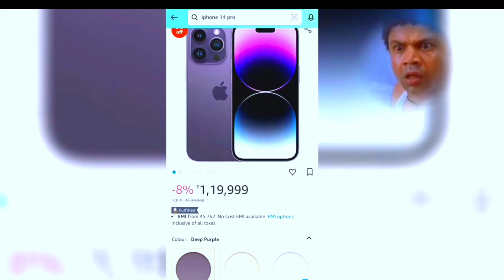𝗙𝗶𝗻𝗮𝗹𝗹𝘆 𝗜𝗣𝗵𝗼𝗻𝗲 14𝗣𝗿𝗼 𝗜𝗻 𝗠𝘆 𝗛𝗮𝗻𝗱 😜🤣